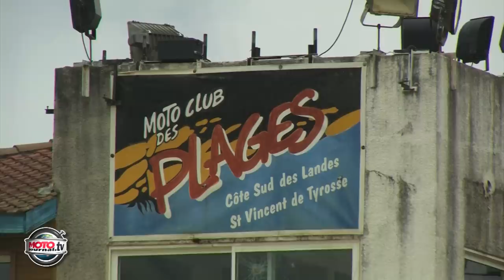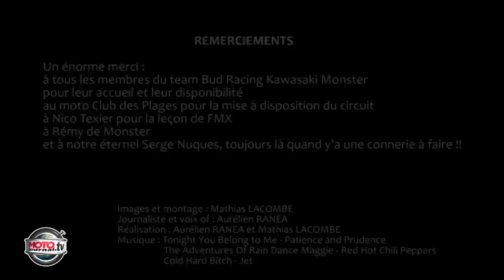MX & FMX : comment faire fermer sa gueule à Serge Nuques !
N'oublie pas d'activer la cloche 🔔 pour ne rater aucune de nos nouvelles vidéos !! ;-)
Serge Nuques, on l’adore, mais faut bien avouer qu’il nous saoule à rabâcher sans cesse ses souvenirs de pilote. Alors, pour lui rabattre son caquet, on lui a organisé une petite session de roulage en cross et FMX. Un truc bien extrême à base d’arsouilles avec les crossmen du Team Kawasaki Bud Racing Monster et grosses figures avec Nico Texier. Là, il va moins la ramener le Chevalier de Groland ! Enfin, c’est ce qu’on croyait…

How to make Serge Nuques shut his mouth !
Serge Nuques, we love him. But he makes us crazy with all his riding souvenirs. So, to shut his mouth, we organized a training in Motocross and Freestyle Motocross. Here, among the Kawasaki Bud Racing Monster Team and FMX rider Nico Texier, he will have to keep a low profile. Or not...